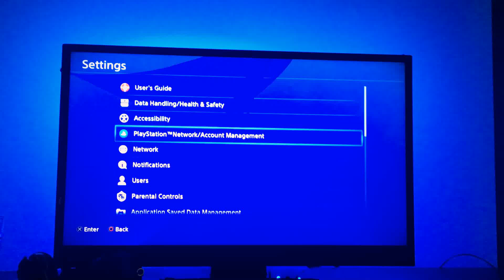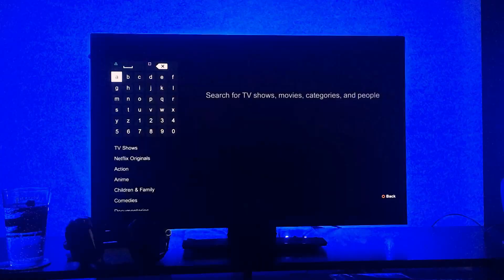LightBerry Example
Poop